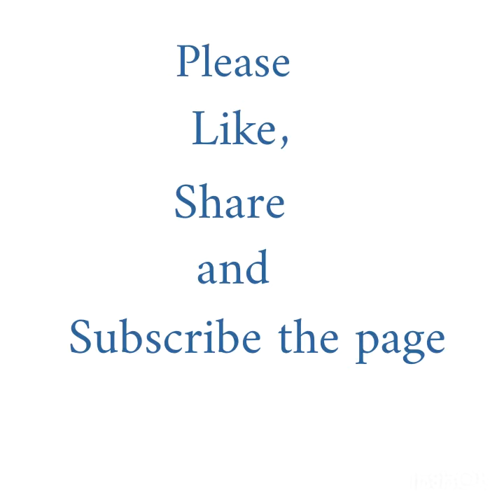Navratri special dresses and jackets for men